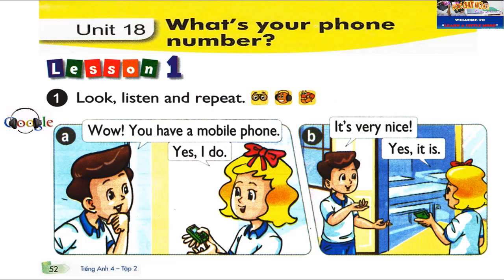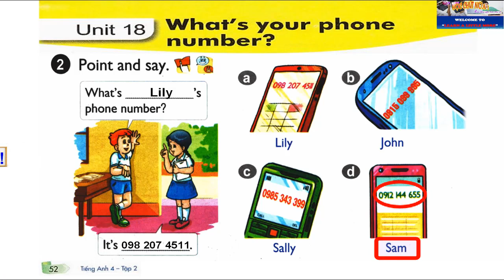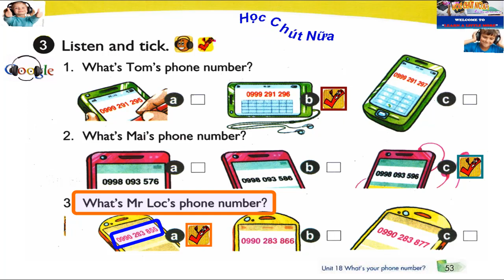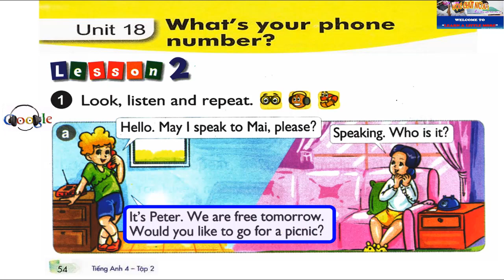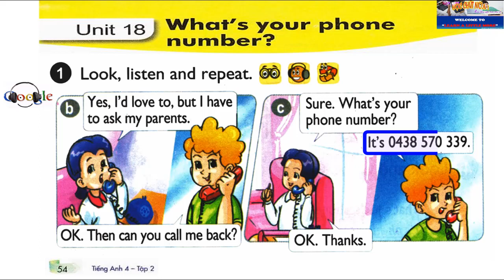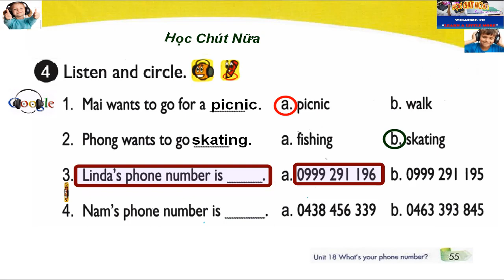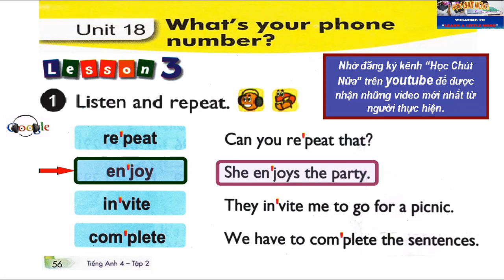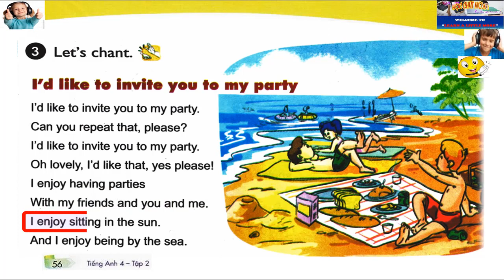Tiếng Anh lớp 4 – Bộ GDĐT Unit 18 What’s your phone number?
Tiếng anh 4 Bộ giáo dục
Tieng anh 4 2016
CD tiếng anh 4
Tiếng Anh lớp 4 Unit 18 What’s your phone number?
Tieng Anh lop 4 Unit 18 What’s your phone number?
Tiếng Anh lớp 4 What’s your phone number?
Tieng Anh lop 4 What’s your phone number?
Tiếng Anh lớp 4 Unit 18
Tieng Anh lop 4 Unit 18
TA lớp 4 Unit 18 What’s your phone number?
TA lop 4 Unit 18 What’s your phone number?
TA lớp 4 What’s your phone number?
TA lop 4 What’s your phone number?
TA lớp 4 Unit 18
TA 4 Unit 18
Anh văn lớp 4 Unit 18 What’s your phone number?
Anh van lop 4 Unit 18 What’s your phone number?
Anh văn lớp 4 What’s your phone number?
Anh van lop 4 What’s your phone number?
Anh văn lớp 4 Unit 18
Anh van lop 4 Unit 18
Av lớp 4 Unit 18 What’s your phone number?
Av 4  Unit 18 What’s your phone number?
Av lớp 4 What’s your phone number?
Av 4 What’s your phone number?
Av lớp 4 Unit 18
Av 4 Unit 18
English songs
learn English
learn English online
listening English
listening
reading
speaking
writing
Học Chút Nữa
Learn a little more
Tiếng Anh lớp 4 biên tập sinh động với phần làm nổi bật rất dễ chú ý, rất dễ theo dõi, mời quý phụ huynh, các em, các bé, các cháu nhập các tên gọi của các tài liệu, video này trên kênh youtube để học nhé